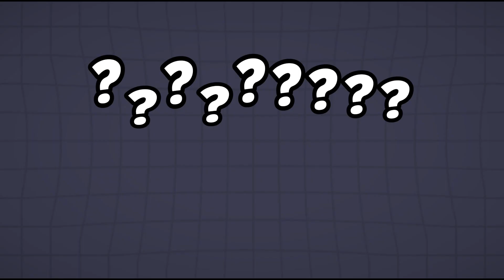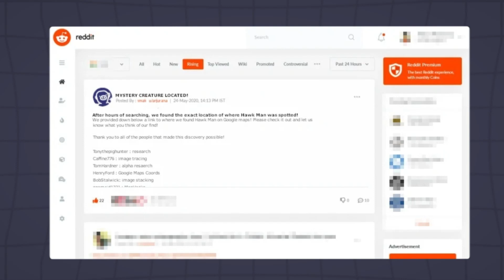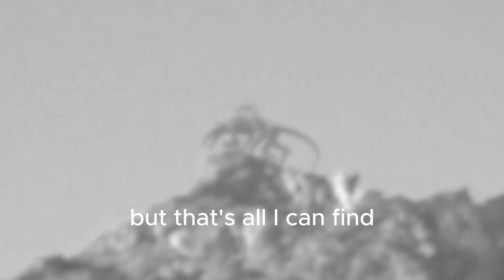5 Scariest CREATURES YOU Wont Believe EXIST! 💀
These are the Top 5 scariest creatures caught on camera!
Just wait until you see #1
Your mind will be blown!

By the way, all of this is fake and for fun & laughs!

00:00 Intro
00:17 Kangaroo Monster
01:17 Blue Alien
02:25 Hawk Man
03:17 Himalayan Godzilla
03:51 ?